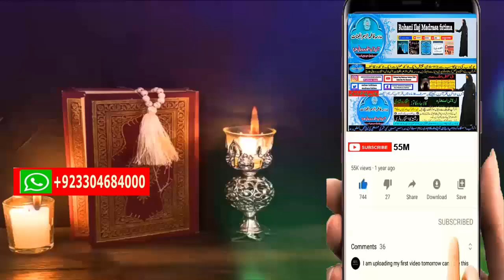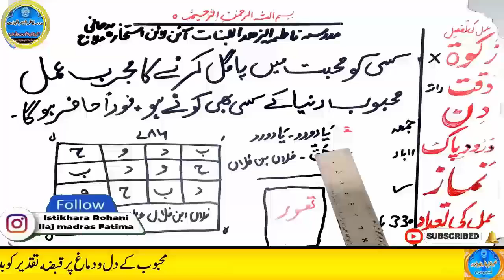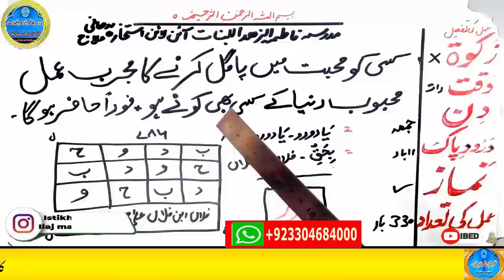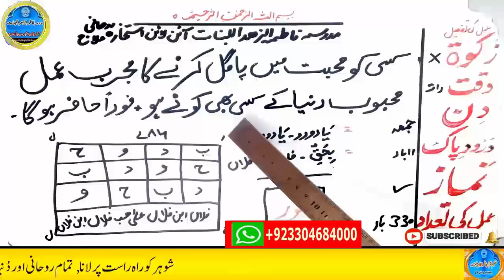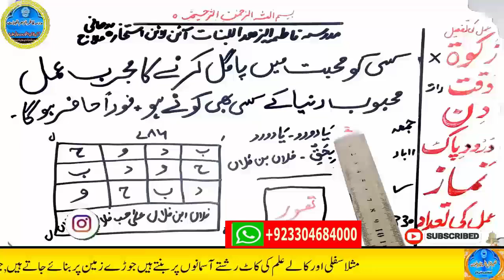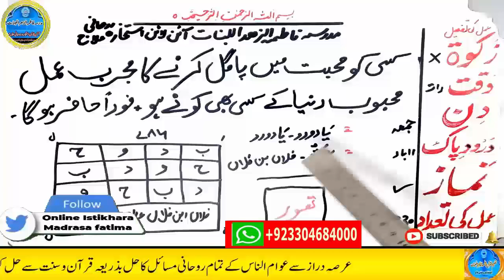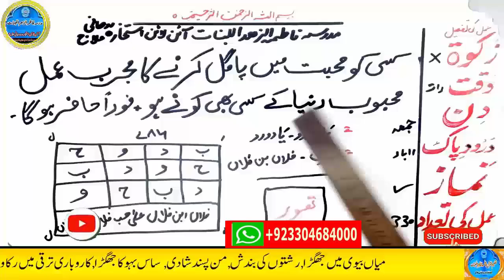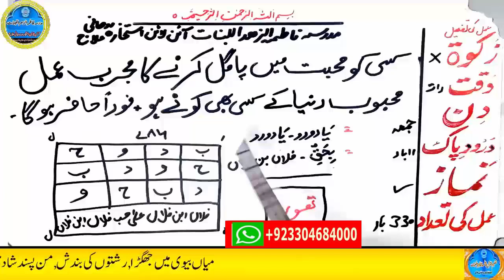love marriage ka wazifa | mohabbat ka taweez powerful | husband wife love wazifa | ya wadoodo